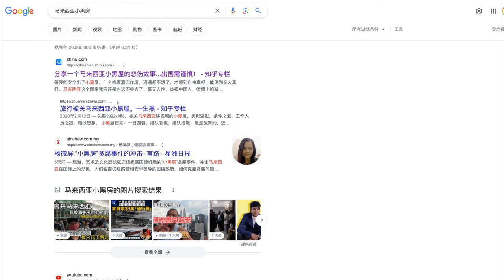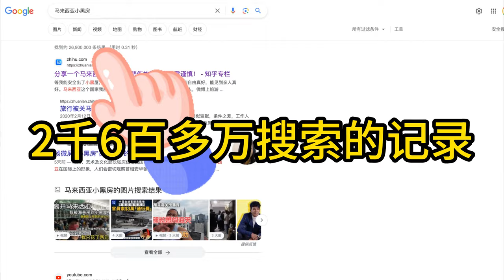中国人入境被关小黑屋？马来西亚部长做对了吗？马来西亚还需要做什么？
成为此频道的会员即可获享以下福利：
据新加坡《联合早报》网站报道，近日，一名中国籍女子称在马来西亚吉隆坡国际机场入境时，被移民官员召入“小黑屋”并索要不明款项。

　　报道称，该中国旅客6月29日抵达吉隆坡国际机场，在办理入境手续时，因语言不通，被移民官员召入小黑屋问话。该旅客表示，进入小黑屋后，官员便将她的手机没收，随后开启了长达15小时的问话，期间，她只获得一顿餐饮。

　　此外，该旅客的交涉方在与疑似“中介”人员接洽时，遭对方要求缴交“3000+3000+12000”的“放行配套”，即出境机票（3000马来西亚林吉特，约合人民币4660元）、重新入境机票（3000马来西亚林吉特）及申请所需签证的手续费用（12000马来西亚林吉特，约合人民币18600元）。

　　报道称，该旅客手机中存有往返机票、下榻酒店等信息，基本上并未触犯任何马来西亚入境条例。

　　报道指出，该旅客遭遇引起马来西亚旅游、艺术及文化部长张庆信的关注，张庆信亲自带领部门官员前往机场解救该旅客。随后，该旅客在移民局官员无法提出实质证据的情况下被释放，顺利入境马来西亚。

　　张庆信的行为在该国引发热议。他回应称，他是通过正当途径申请通行证进入吉隆坡国际机场入境厅，并解救一名遭官员刁难和索贿的中国籍女游客的。他还表示，吉隆坡国际机场移民局官员才是滥权贪污的一方。

　　当地时间7月2日，马来西亚总理安瓦尔前往吉隆坡国际机场开展突击巡视。